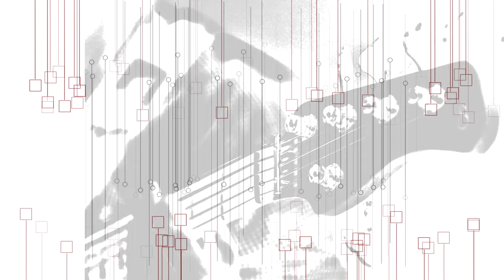Perché sono la nebbia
Quando dorme il giorno,
quando il mare tace,

quando il sole fugge, io veglio.

Quando muore il vento,

quando pioggia cade,

quando il nulla grida, io veglio.

Io, che sono la nebbia.

Quando crolla il mondo,
quando l’ombra è luce,
quando il fiume canta, io veglio.

Quando asfalto attende,
quando terra cede,
se il silenzio piange, io veglio.

Io, perché sono la nebbia.